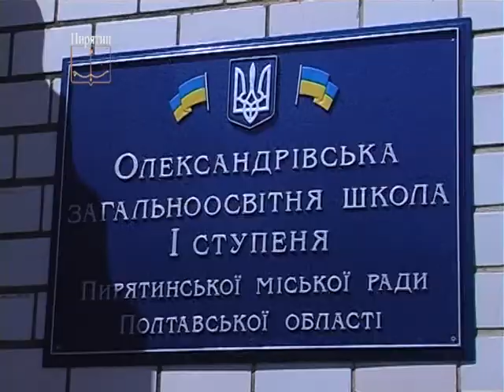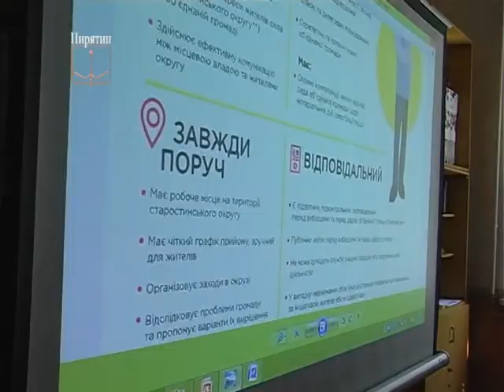Які повноваження повинен мати староста села?